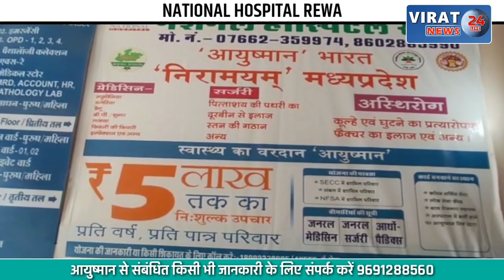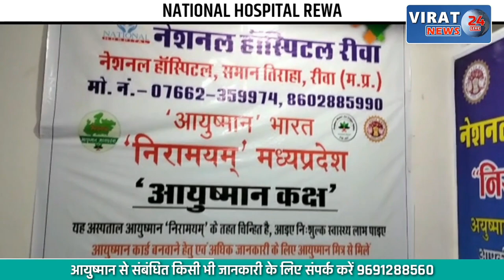🔻रीवा- हनुमना गांधी पार्क में वैश्य महासभा द्वारा मनाई गई गांधी व शास्त्री जयंती !